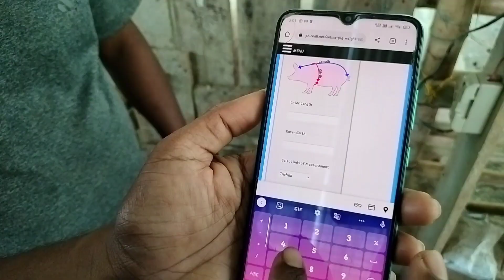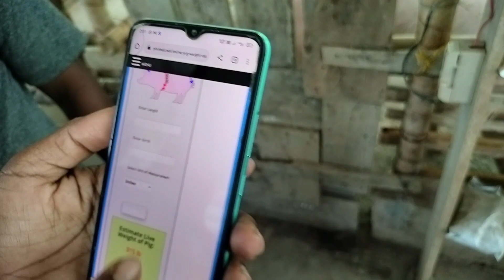Live Weight এটা গাহৰি কিমান কে. জি আছে কেনেকৈ ধৰিব পাৰিব ?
Pig
Pig Farm
Pig Farming
Pig Farm in Assam
Pig Farm in India
Pig Farm in Nepal
Pig Farm in Indunisia
Pig Farm House
How to Start a Pig Farm
Hampshire Pig
Yorkshire Pig
Large Black Pig
Gohori
Local Gahori

Mobile -Oneplus Nord Ce2 Lite
Mircophon -Boya MM1 Microphone
Tripod -Gorilla New Tripod

Mobile Number:-